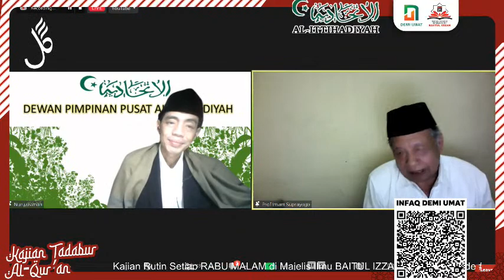Kajian Rutin BAITUL IZZAH Kajian Episode #414 | KH. Ir. Nuruzzaman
Kajian Rutin Setiap RABU MALAM di Majelis Ilmu BAITUL IZZAH | Kajian Episode #404  |  Rabu,  19  Oktober 2022 | 19:30- 21:00 WIB | ”KAJIAN TADABUR AL-QUR’AN-” | QS Ali ‘Imran/3: ayat 98 s/d ayat 102   |  Bersama KH. Ir. Nuruzzaman (Ketua Komisi Pemberdayaan Ekonomi Umat MUI Pusat & Ketua Koperasi “DEMI UMAT”).  HOST:  Mangesti Waluyo Sedjati  (Founder & Ketua KBIHU Baitul Izzah Sidoarjo).    Selamat Kepada KH Nuruzzaman yang terpilih sbg Ketum Al Ittihadiyah.

 Infaq Pergerakan Umat : Bank Syariah Mandiri  No. Rek. 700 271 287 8 a/n Dompet Ta'awun Kemanusiaan.            Bagi kaum muslim yg ingin berinfaq dan berjuang di jalan Allah untuk operasional live streaming, silahkan  transfer melalui BANK  SYARIAH  INDONESIA An Kalam TV 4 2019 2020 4